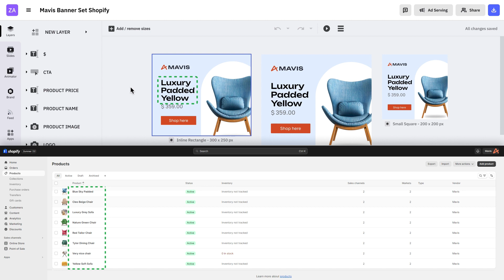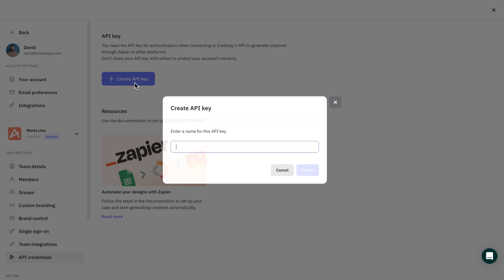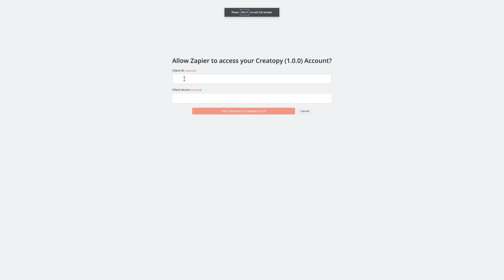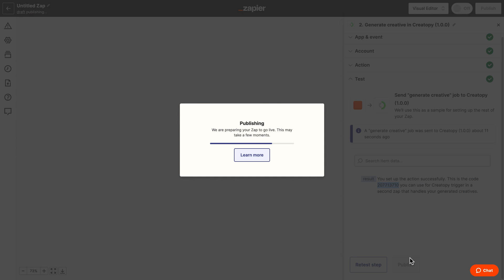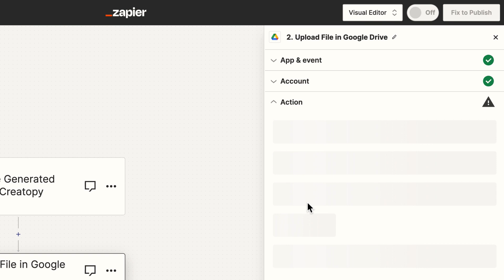Creatopy's Zapier Integration Tutorial: Streamline Your Ad Production Process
🚀 Welcome! Get ready to revolutionize your Shopify ad game with the power of Creatopy's Zapier Integration. This genuine example showcases how seamless integration can save you time and effort, allowing you to focus on growing your business. Remember, this is just one of many possibilities!

How do you envision implementing this in your workflow? Also, let us know if there are other topics you'd like us to cover in future videos.

📚 Dive deeper into tutorials and tips at the Creatopy Learning Hub